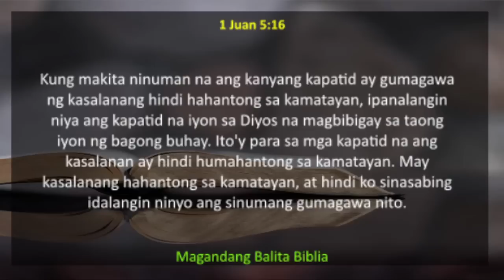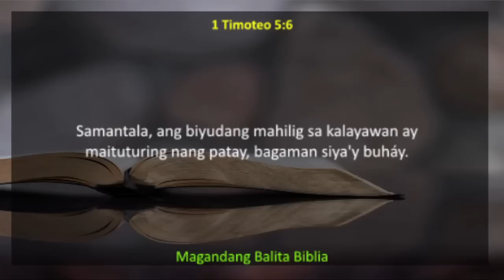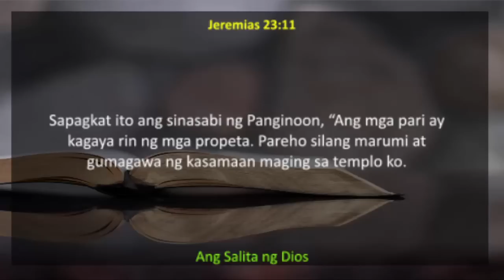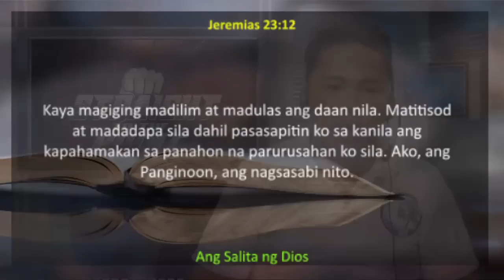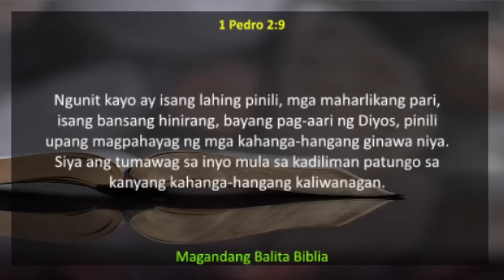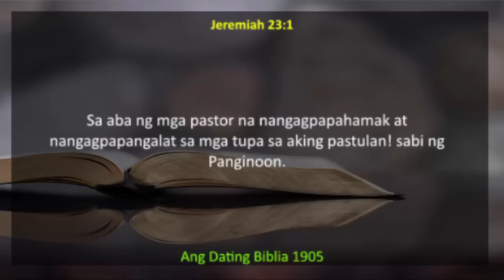Pastor Darwin versus Father Darwin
Tagisan sa pagitan nina Father Darwin Gitgano at ni Pastor Darwin Butlay kung saan ay ipinakita ni Father Darwin sa karamihan na ang pagiging pastor protestante ay ang pagsalungat sa katotohanan

catholic versus protestant,
catholic versus protestant debate,
catholic versus baptist,
catholic versus lutheran,
catholic vs born again debate,
catholic vs atheist,
catholic apologetics vs protestant,
catholic vs anglican,
catholic vs born again,
catholic apologetics vs islam,
catholic vs adventist debate,
catholic vs ang dating daan,
catholic vs bro eli,
catholic vs baptist beliefs,
catholic vs calvinism debate,
catholic vs calvinism,
catholic vs church of christ,